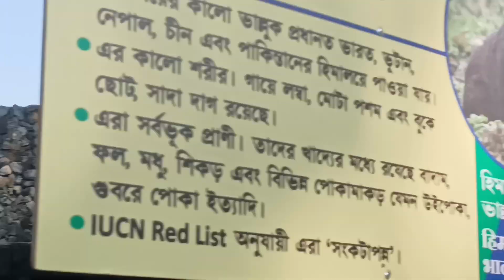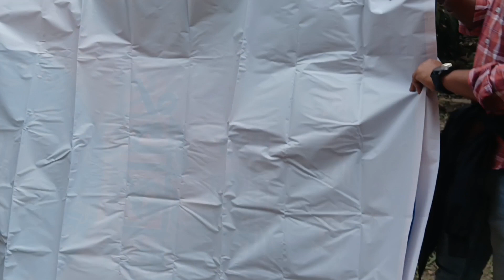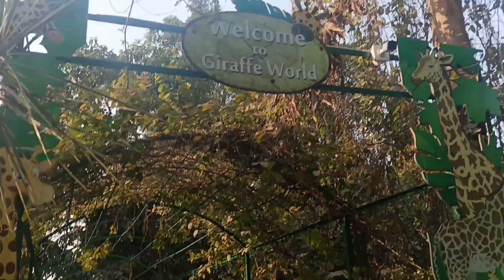ময়ূর পেখম মেলে দিলো আমাদের দেখে😍 ।। আলিপুর চিড়িয়াখানা।।